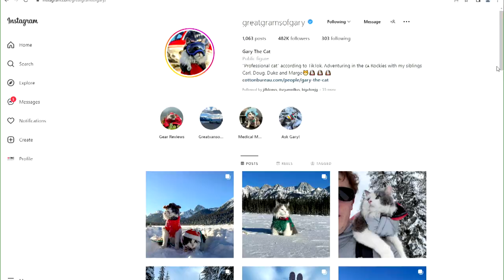This Insta-famous cat skis and paddles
Gary the Cat is a rescue feline turned outdoor adventurer and social media star. He skis and kayaks, much to the delight of hundreds of thousands of adoring fans. We spent the day with Gary at Nakiska Ski Area in Alberta.